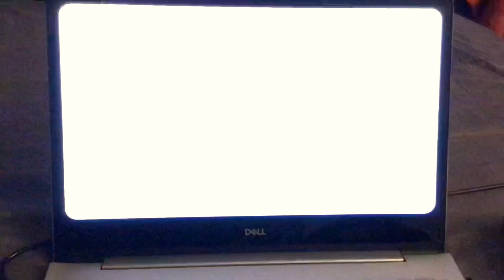Alvinnn And The Chipmunks Alvin And Dave Are Cliff Diving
Alvin’s Wild Weekend